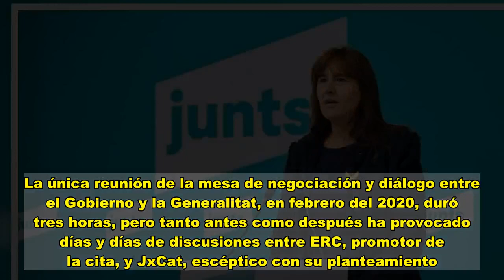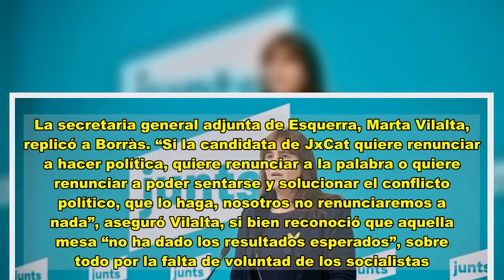El diálogo con la Moncloa plasma el choque entre Junts y ERC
La única reunión de la mesa de negociación y diálogo entre el Gobierno y la Generalitat, en febrero del 2020, duró tres horas, pero tanto antes como después ha provocado días y días de discusiones entre ERC, promotor de la cita, y JxCat, escéptico con su planteamiento. Al fin y al cabo, el diálogo con la Moncloa es uno de los principales puntos de fricción entre la estrategia de los de Oriol Junqueras y los de Carles Puigdemont, hecho que se evidencia de forma más cruda en precampaña. Tanto es así que ayer mientras JxCat daba por “enterrada” la mesa de diálogo, desde ERC aseguraban que “no está muerta”.  La presidenciable de Junts, Laura Borràs, justificaba el sepelio por la forma como fue conce­bida, en un pacto entre partidos, Esquerra y el PSOE –y no de gobiernos–, a cambio de la investidura de Pedro Sánchez. En este sentido, la también portavoz de JxCat en Madrid recriminó que “el Gobierno central nunca ha tenido ninguna intención de negociar con Junts”, subrayando que sus exigencias son más altas que las de “el independentismo más dócil” con lo que, sin mencionarlos, señalaba a ERC.  “Solo fue un fotorreportaje por los jardines de la Moncloa sin ninguna consecuencia”, censuró Borràs. No obstante, Junts no niega que el independentismo se tenga que sentar a la mesa con la Moncloa, pero matiza las palabras, cambiando el diálogo por “la negociación real” y para que incluya a un relator.  La secretaria general adjunta de Esquerra, Marta Vilalta, replicó a Borràs. “Si la candidata de JxCat quiere renunciar a hacer política, quiere renunciar a la palabra o quiere ­renunciar a poder sentarse y solucionar el conflicto político, que lo haga, nosotros no renunciaremos a nada”, aseguró Vilalta, si bien reconoció que aquella mesa “no ha dado los resultados esperados”, sobre todo por la falta de voluntad de los socialistas.